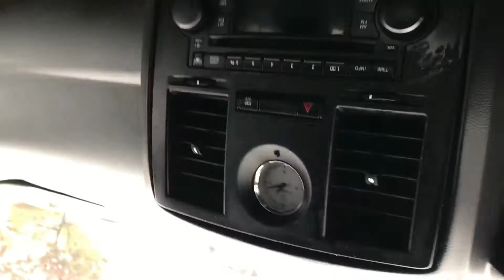I BLEACHED YOUR JACKET PRANK ON FRIEND | he threatens me!!!!!